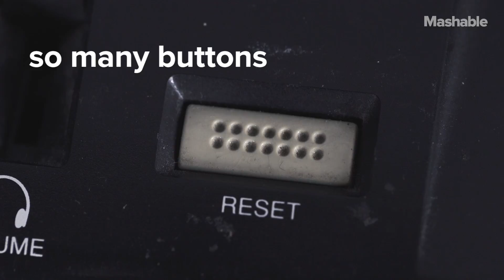Sega CD Was a Video Game Dream Come True in the '90s | Throwback Tech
When this CD-ROM accessory was released in 1991 for the Sega Genesis video game console, video gamers everywhere rejoiced. Let's take a look at one of tech's most beloved creations of the '90s. Check back each Thursday as we explore another piece of ThrowbackTech for a whole new take on TBT!